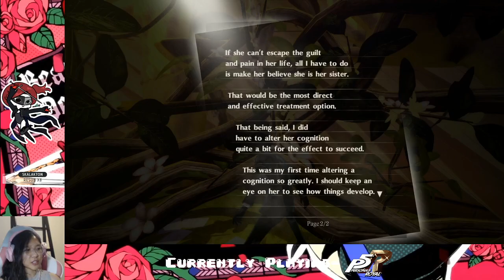[SPOILERS] Ep. 48- Last palace is pretty annoying | Persona 5 Royal Honest Blind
Gimme more puzzlessss

Stay toasty :)